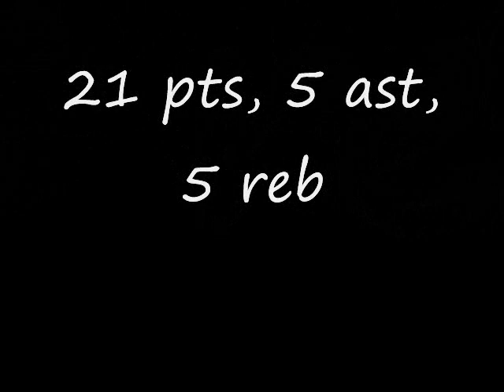Mason Mix 2 07/08...vs Pardubice (Czech Republic)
Mix tape part 3